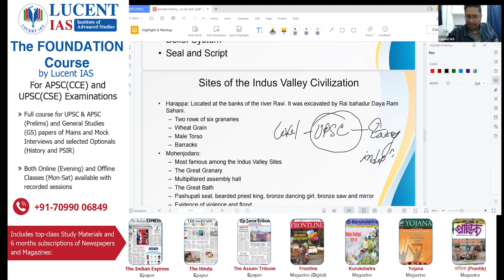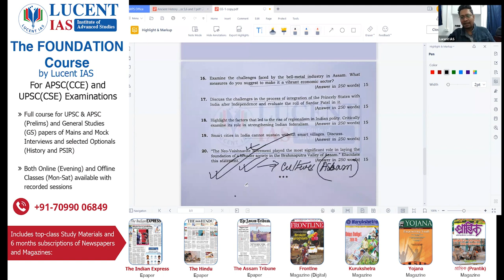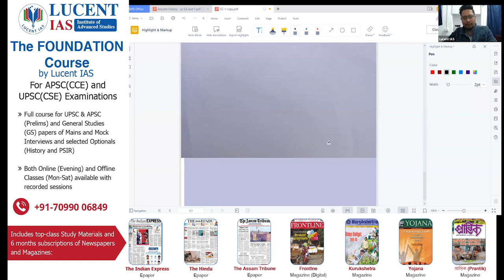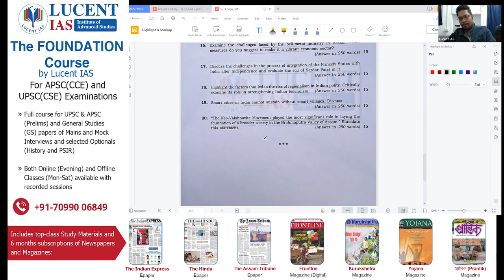GS-1 History Part Analysis | APSC CCE Mains 2020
A recorded part of a History Class of the Foundation batch where Mukesh Sir discussed about the various questions from History part in GS-I paper of APSC CCE (Mains) 2020.